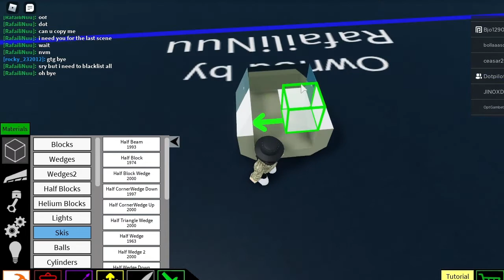Mini C-47 Douglas "Skytrain" - Plane crazy tutorial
Controls:
Move up: W
Move Down: S
Move left: A
Move right: D
Wing motor move : 2-1
folding gears: Y-T
Propeller: R-F
Use to rec: OBS
Use to edit: Adobe preimere CC

Sov:
.kv-6
.Kv-4
.T-90am
.Mig-25
.Mig-21
.mig-15
.mig-9
.IS-2
.IS-7
.Mendeelev Tank
.Katyusha
.SU 100
.SU-152
.pgrc YARS
.An-22
.Tu-160
.Pe-2
.Tu-160
.Su-57
.Su-47
.Su-25 Frog Feet
.Illyusshin IL-28
.Yak-141
.Shilka
.9K22 Tunguska

Ame:
.Ww2 Tanks landing craft
.M1A2 Abrams
.B2 Bomber
.Sr-71 Blackbird
.F117 NightHawk
.F100 super sabre
.A-4AR Fightinghawk
.F4F wildcat
.F3H Demon
.F6F Hellcat
.F11F-1F Super Tiger
.F-5
.F-22 Raptor
.F-16
.F-15S/MTD
.F-14 Tomcat
.Ac 130
.A-10 Warthog
.P40
.P-36
.P-38 lightning
.T-95
.B-25 Mitchell
.Lancer bomber
.M10
.M551 Sheridan
.M24 Chaffe
.boeing E-767
.m551
.M4A3 76mm (With D-day stuff that makes it float)
.B29 Super Fortress

Ger:
.BV 40
.Ju 88
.Do 335
.Bv 40
.Panzer 3 "N"
.Pz Iv
.Grille 15
.E25
.Tiger 2
.SturmTiger
.Red Baron
.OT-810
.SDK251
.Ferdinand
.Hetzer
.A7V
.Leopard 1

Jap:
.Type 5 Heavy Tank
.mitsubishi f2a
.Aichi D3A "Val"
.J2M3 raiden
.mitsubishi g4m

Ita:
.L3/33
.Centauro wheeled tank
.G55 Centauro

SWE:
.Saab JAS39 Gripen
.J21

FRE:
.Renault FT
.Char B1
.Amx 13 75
.Somua S-35

EU:
.Euro Fighter

CIV:
R40

BRI:
.Fv4005
.Churchill
.Matilda
.Mark 4
.Bristol type 22
.Mark 1
.Blenheim MK. IF light
.Hurricane
.Avro 698 Vulcan
.Wellington
.Centurion
.Vampire F Mk3
.Electric Lighting

BRA:
.Super Tucano

CAN:
.CF-105 Arrow

CHINA:
.Xi'an jh-7

IND:
.Hal Tejas